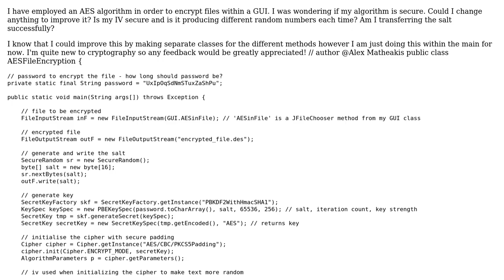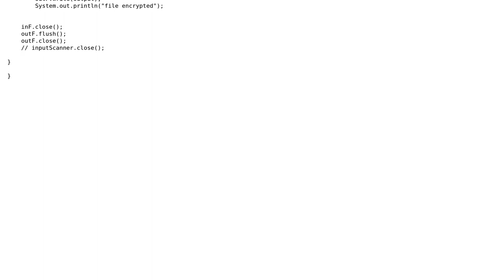employing AES algorithm in Java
With thanks & praise to God, and with thanks to the many people who have made this project possible! | Content (except music & images) licensed under CC BY-SA | Music | Images & others | With thanks to user Vogel612 user dustytrash user adot710 and the Stack Exchange Network Trademarks are property of their respective owners. You are responsible for your own actions.